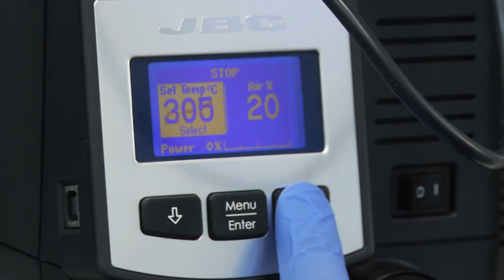iphone 7 plus intel without signal after working on the audio ic chip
Iphone 7 plus intel without signal after other shop worked on audio ic chip, step by step complete process how i fix it.

Logic Board Repair, Microsoldering Training, Tools and Data Recovery.

Mail In repairs available, easy and simple just fill out the form in our

Recommended equipment's:

Microscopy:

AmScope SM-4TZ-144A Professional Trinocular Stereo Zoom Microscope, WH10x Eyepieces, 3.5X-90X Magnification, 0.7X-4.5X Zoom Objective, Four-Zone LED Ring Light, Double-Arm Boom Stand, 110V-240V, Includes 0.5X and 2.0X Barlow Lens

AmScope SM-3BZ-80S Binocular Stereo Microscope, WF10x Eyepieces, 3.5X-90X Magnification, 0.7X-4.5X Objective Power, 0.5X and 2.0X Barlow Lenses, 80-Bulb Ring-Style LED Light Source, Single-Arm Boom Stand, 110V

Mantis Elite
Soldering:
JBC Tools CD-1BE - Compact Soldering Station - 120 Volt

JBC Tools NASE-1C

JBC NP105-B - Tweezer for Nano Stations (NASE, NANE)

Pace MBT 350 Multi-Channel Rework System

QUICK TS1200A Intelligent Lead-free Soldering Station
Hot Air Stations:
JBC JTSE-1QA - Hot Air Station without Extractor Desk

Quick 861DW
Power Supply:
Tekpower TP3005T Variable Linear DC Power Supply, 0-30V @ 0-5A

Tekpower TP3005E DC Adjustable Switching Power Supply 30V 5A Digital Display

Siglent Technologies SPD3303X-E Triple Output Power Supply
Flux:
AMTECH NC-559-V2-TF Solder Flux - 30cc Dispensing Kit Including Plunger and Tip

AMTECH NC-559-ASM-TF no-clean tacky solder flux (ROL0) 10cc kit USA 16095K
Solder Paste:
Kester EP256 Lead Solder Paste 63/37 Syringe Dispenser

Solder:
Kester 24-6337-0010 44 Rosin Core Solder 63/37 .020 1 lb. SPOOL

CHIP QUIK SMD291AX REWORK SOLDER PASTE 5CC 63/37 NO CLEAN SOLDER
De-solder Wik:
Chemtronics Desoldering Braid, Chem-Wik, Rosin, 10-50L 0.10", 50ft.

Chemtronics 80-2-5 Soder-Wick Rosin SD Desoldering Braid
USB DROk Tester:
DROK Dual USB 2.0 Digital Multimeter Ampere Voltage Capacity Power Meter 7 Modes Monitor for Fast Charging Data Sync DC 3.2-15V 0-3A Volt Amp Charger Detector Mobile Solar Panel Alignment Tester
Multimeter:

Fluke 115 Compact True-RMS Digital Multimeter

Mastech MS8268 Series Digital AC/DC Auto/Manual Range Digital Multimeter

Extech MN35 Digital Mini MultiMeter

UV Coating Mask:

Mechanic UV Curable Solder Mask Soldering PCB Repair Green Paint 10cc & Plunger

Thermal Camera:

Seek Thermal Compact Imager for iOS-Apple

FLIR ONE Thermal Imaging Camera for iOS (Gen 3)

Macro Lens FOR SEEK THERMAL CAMERA